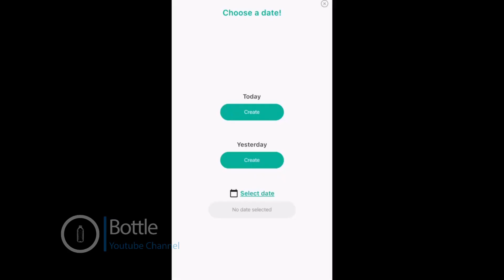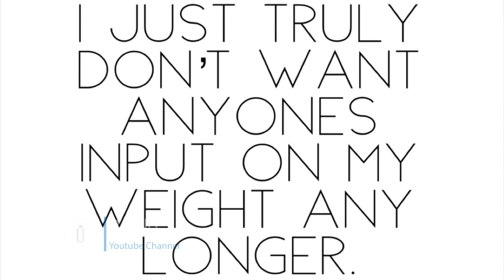Amberlynn Reid Binges and Weighs in + down 0.8 pounds loss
Amber weighs in and does taste test with Wipey Jade. She has a "Eating Disorder Recovery" app. They both go on a walk and she about the wrong shoes. Plus the usual amazon unboxing etc

0:00 intro
0:31 Amazon Haul
1:27 Mail to Becky
2:06 ASPCA Help me
2:34 going on a walk
3:26 Weigh in
3:53 Taste test
5:07 Cheflynn Experimenting with food
5:30 Twinkie gets walked
5:44 Binge monster Retuns
6:37 ToddlerLynn arts moment
6:47 Eating Disorder Recovery app
7:24 Last words
7:47 Outro